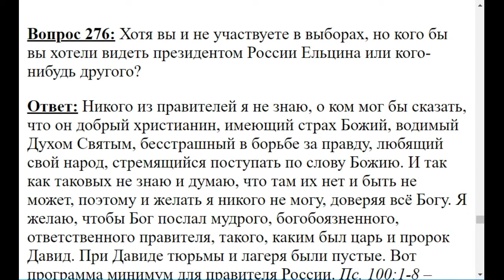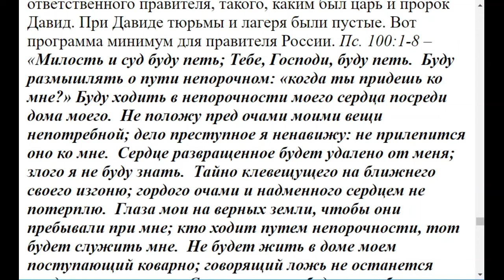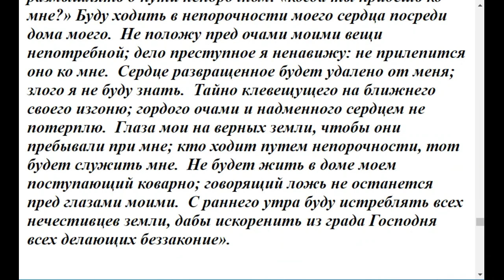0276. Президентом кого Вы хотели бы видеть?